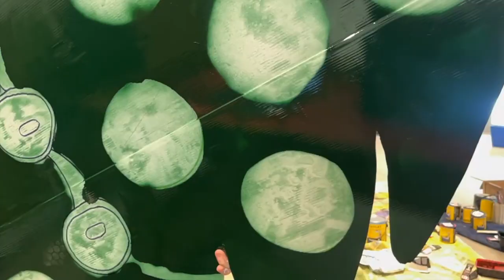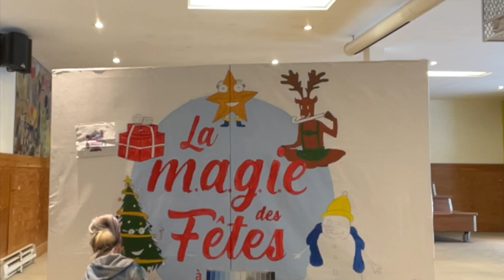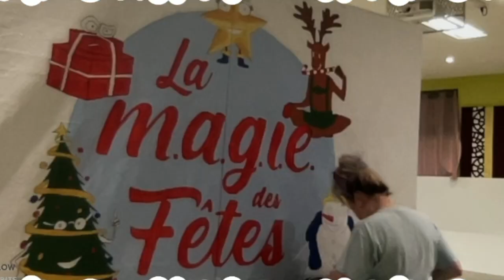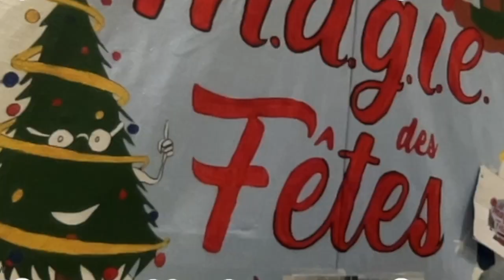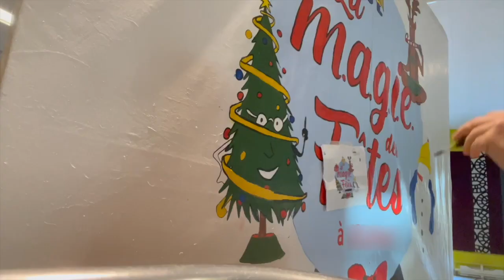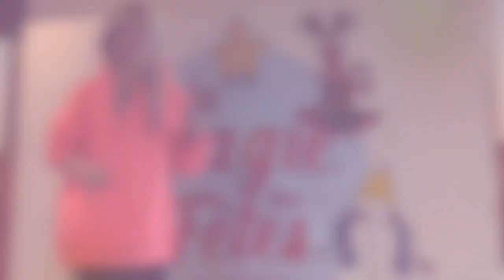From Blank Canvas to Holiday Magic | Art Timelapse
I worked on this giant canvas for work for an entire week before I was finally happy with the result. I could edit and speed up the footage I had from 8 hours to 20 minutes THEN TO 6MIN. I unfortunately did not record the first 3 hours of tracing and mapping the image on the frame.

In this video, we'll create a holiday art timelapse from scratch, using only the supplied blank canvases. This creative process will take us from start to finish, and we'll paint and draw silly characters from a play as we go! We'll create a beautiful holiday art masterpiece by painting and drawing silly characters from a play.

Characters: Diva Reindeer, Traveling Snowman, Zen Star, Smart Christmas Tree and Big Brother Gift.
I hope you enjoy my work. So come and join us on this creative journey, and let's see the results

Canvas: Fabric on wooden frame (homemade)
Paint used: STANLEY Weathermax SD Exterior Paint
Paintbrushes: Pro Max Angular Brush, Princeton Snap! Paintbrush

Logo design: Windex Windegan